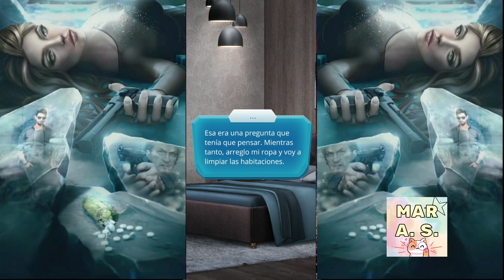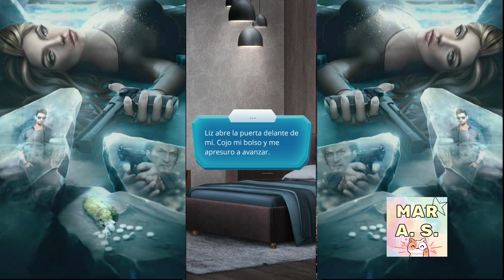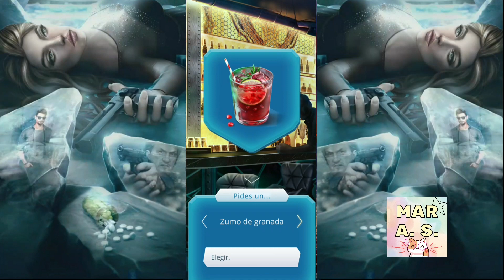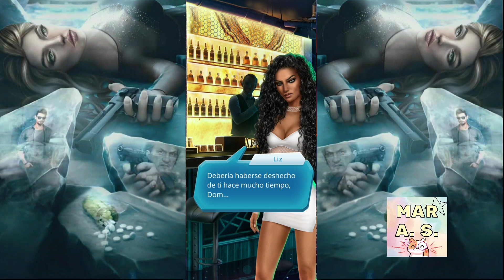💋 Sobre hielo fino ❄️ Capítulo 6 ⛸️ Temporada 1 🧊 Ruta Dominic ⏳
Sobre hielo fino El Club Romántico | Capítulo 6 | Temporada 1

🌟Encuéntrame en:🌟